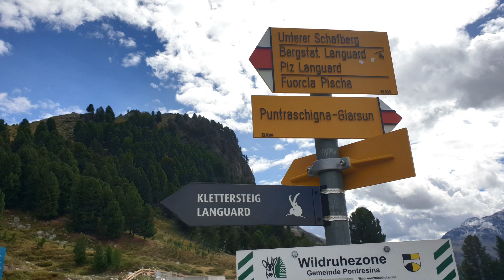Via Ferrata La Resgia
Toller Klettersteig im Oberengadin bei Pontresina